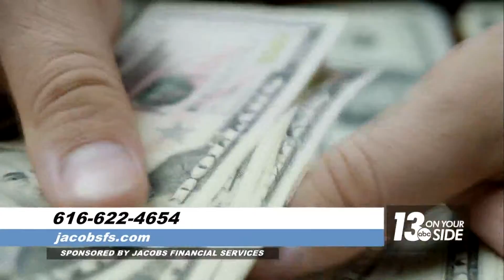Tom Jacobs’ Retirement Roadmap can help you get where you want to go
Are you planning to travel for the holidays?  Maybe pull out the old roadmap or program the GPS to get you where you want to go?  What about consulting a DIFFERENT KIND of roadmap to get you where you want to go in RETIREMENT?

Tom Jacobs from Jacobs Financial Services can help you plot your course.